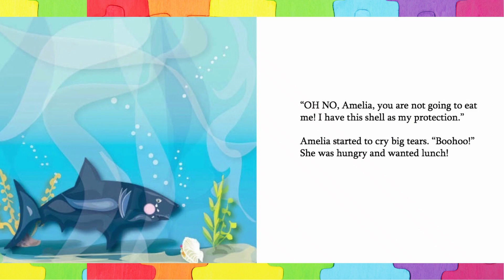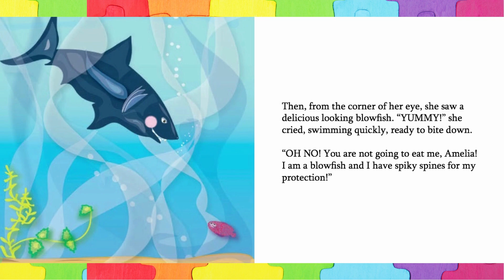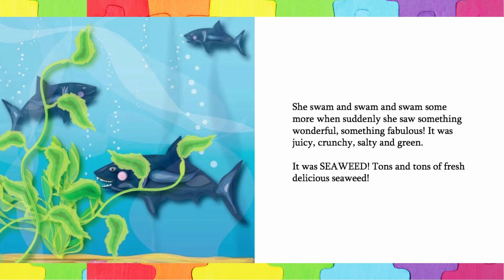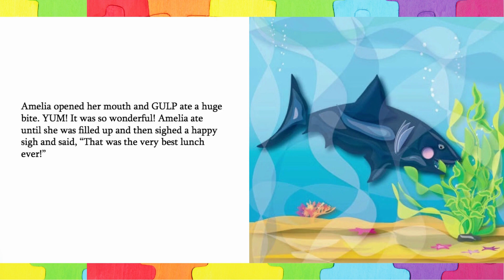🦈Oh No! Shark is HUNGRY📚A Kids Read Along Storybook in HD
It's Lunchtime and Amelia the Shark is hungry but all of the sea creatures she finds have a clever form of protection.
Writer: Tamia Sheldon

If you are the author/publisher of the books and do not want your book featured,and want it taken down , I would appreciate you sending me an email and I will remove it immediately!!

This video is for read along and educational purposes only.